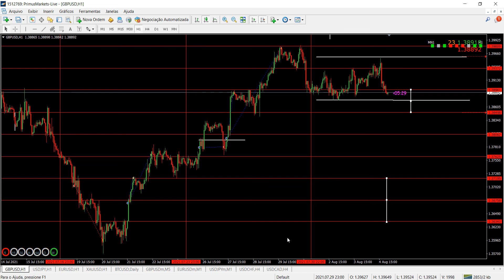Você Esta Operando de Mais? Sabia Que Não Operar Também é Operar! Veja Como foi Essa Semana GBP/USD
Neste vídeo trago um assunto muito importante dentro da estratégia fimathe e qualquer estratégia, pois não podemos entrar em overtrading, isso acabará com sua taxa de acerto com a estratégia fimathe forex.

- 120 instrumentos; Forex, matéria prima, índices, títulos e criptomoedas;

- alavancagem 1:500;

   EUR;

- Corretora regulada;